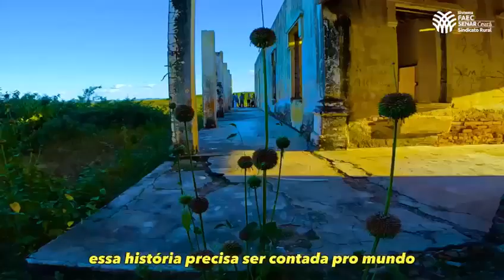Caminhos da Seca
Conheça um pouco da história do Caminhos da Seca, que envolve os municípios de Quixadá, Quixeramobim e Senador Pompeu.

Esses fatos marcaram a trajetória da seca no nosso estado e são parte integrante da nossa história.

Em breve vem novidades por aí.